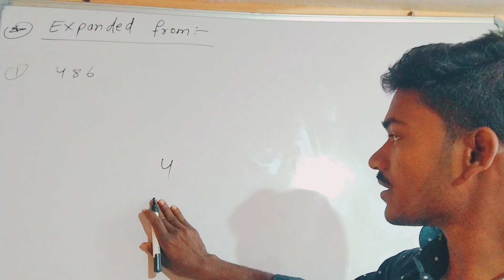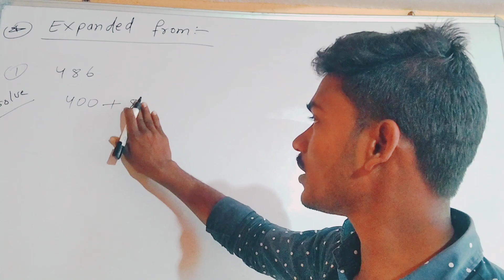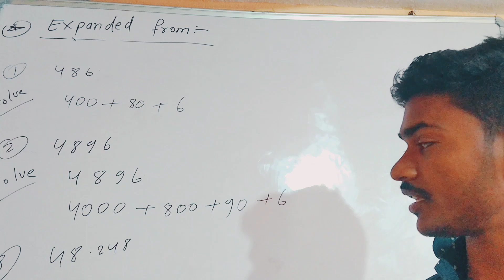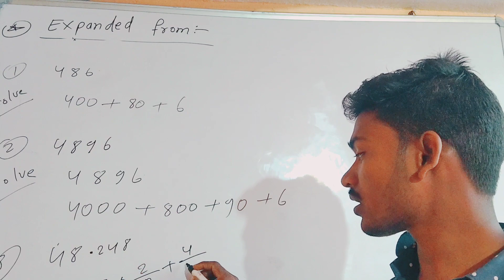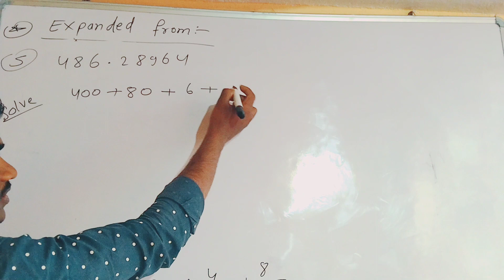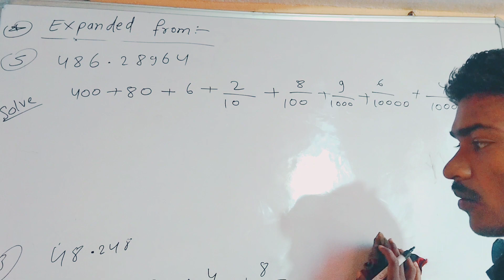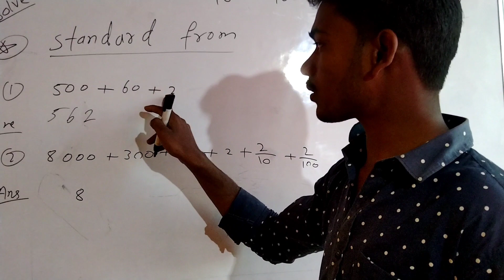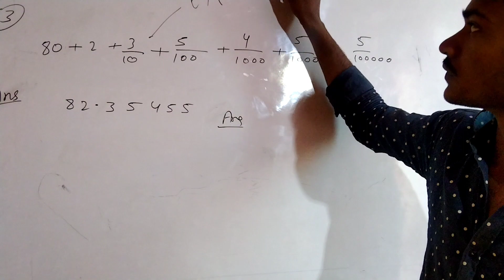Expanded from Number | write the number in expanded from| Numberls |education@mathclass6760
number in standard Form and expanded from
expanded the number
find the  number in expanded from
नंबर को किस विस्तारित करें
नंबर को किस स्टैंडर्ड फॉर्म में